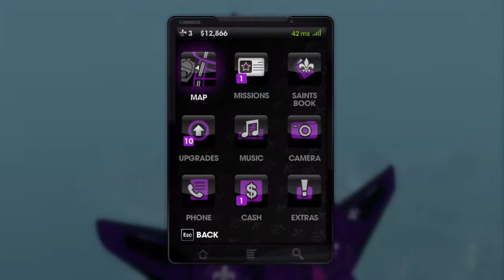AdventurePalz|Saints Row 3| EP6